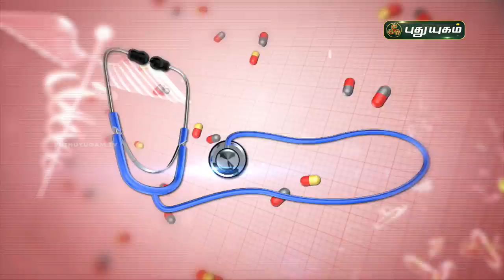இயற்கையான முறையில் சர்க்கரை நோயை கட்டுப்படுத்த... Doctor On Call | PuthuyugamTV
இயற்கையான முறையில் சர்க்கரை நோயை கட்டுப்படுத்த...